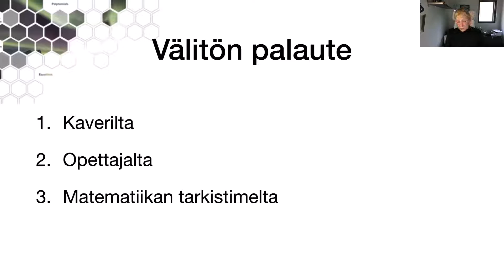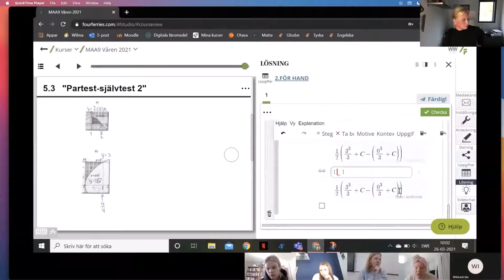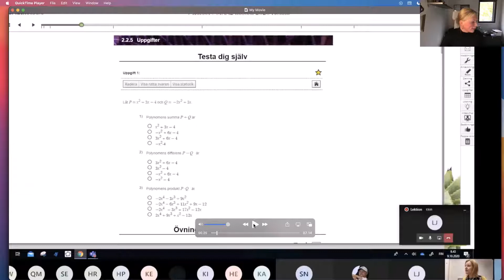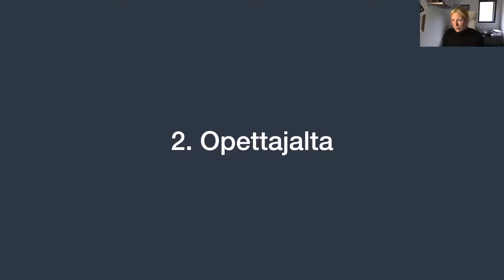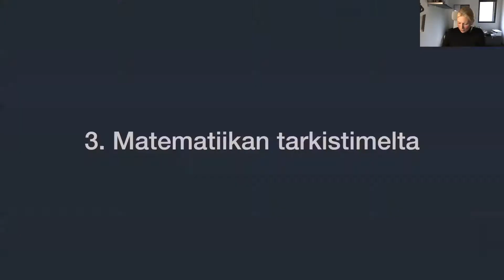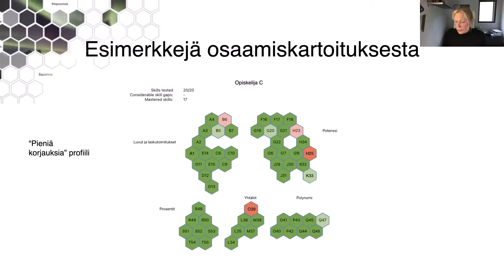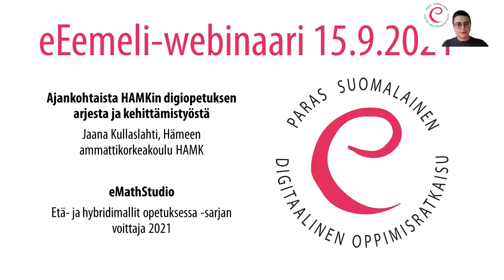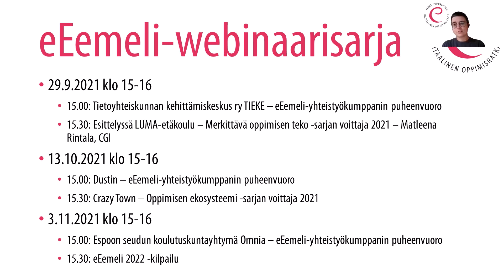eMathStudio – Etä- ja hybridimallit opetuksessa -sarjan voittaja 2021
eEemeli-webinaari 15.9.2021